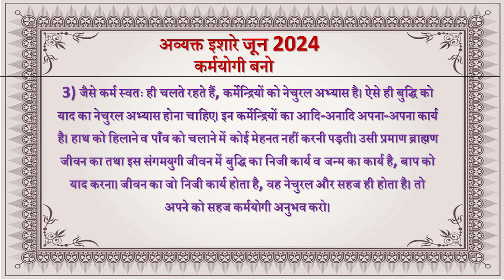Avyakt Ishare 03-06-2024 by BK Vidhatri Behen from Om Shanti Retreat Centre, Delhi-NCR